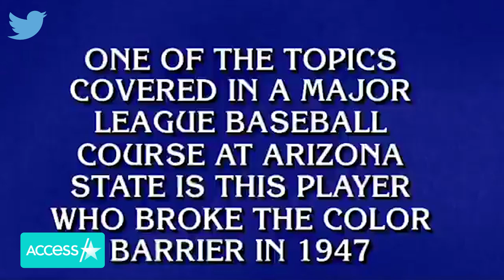‘Jeopardy!’ Contestant Answers MLB Color Barrier Question Wrong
One contestant on “Jeopardy!” didn’t quite have her baseball stats in order and it led to a viral moment. Host Alex Trebek read a question asking who broke the color barrier in baseball, to which she answered Babe Ruth. The correct answer is Jackie Robinson. Following the viral moment, people quickly took to the internet to react and share their opinions on what went down.

‘Jeopardy!’ Contestant Thought Babe Ruth Broke The MLB Color Barrier